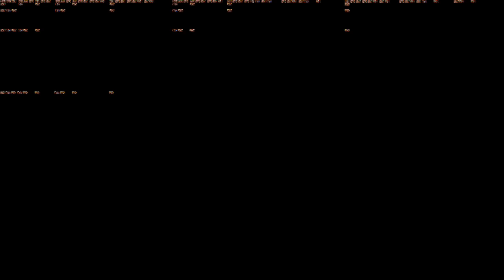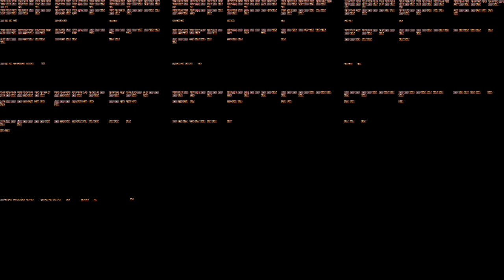Rabbids Love Song Played 10000 Times, With The Sync Point Being The Heart Explosion